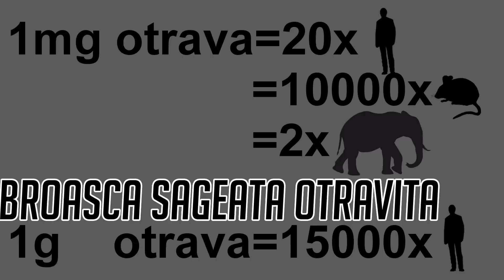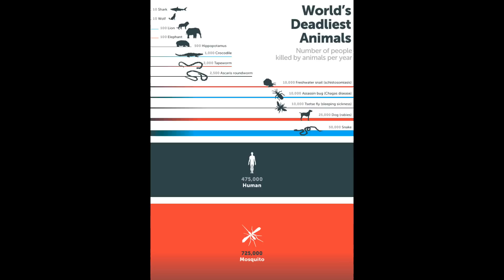10 Cele Mai Periculoase Animale De Pe Glob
★Topuri sau Teste interesante in fiecare week-end★

★10 Întrebări★